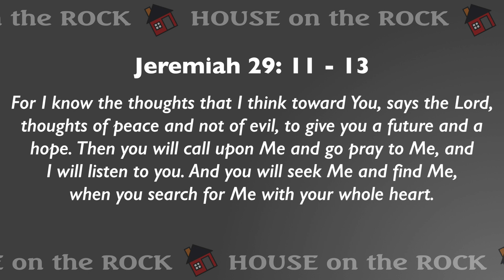EveryDay 15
HOUSE ON THE ROCK - EveryDay 15
Jeremiah 29: 11 - 13 -- Sarah and I are sharing this week how a JOURNAL can be a great edition to your QUIET TIME with the Lord. Many people have used them as a way to BRAINSTORM new ideas that they are NOT ready to share with others. Be invented, ask the Lord to give you a new idea, draw some pictures, write a poem or a song. You don't have to share it until you are ready.